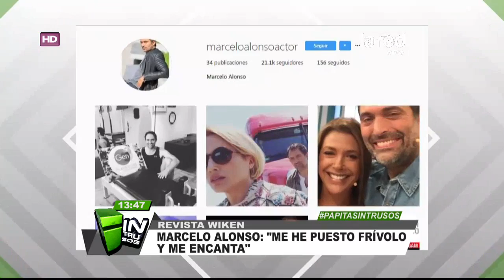La nueva actitud de vida del actor Marcelo Alonso y que lo hace lucir más relajado